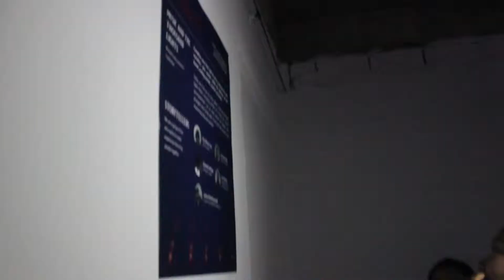Lost in the Moment (College Project) - Trailer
This project was made in 2017 by me and fellow college mates Pua Shiaw Ling, Lim Yuen Chia, Apple Lin Pin Hui and Gabriella Widjaja. It is a light installation that interacts to musical instruments connected to it. Its design is based on a campfire, which uses multi-colored LEDs to simulate light. This installation went on to win a Student Kancils Merit award for Best Digital Experience (Other Digital Experiences) at the 2018 Kancil Awards.

MUSIC
Rain on Me - Joji